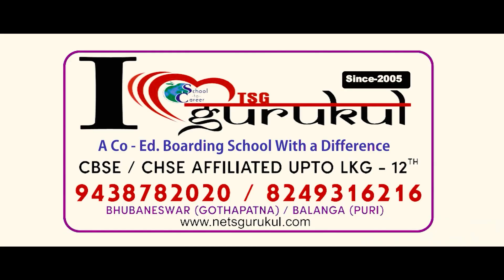ଷଣ୍ଢ ଉଜାଡିଦେଲା ପରିବାର..ଅଧୁରା ରହିଲା ଠାକୁରଙ୍କ ଫୁଲ ତୋଳା || Bhadrak News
ଷଣ୍ଢ ଉଜାଡିଦେଲା ପରିବାର..ଅଧୁରା ରହିଲା ଠାକୁରଙ୍କ ଫୁଲ ତୋଳା ..